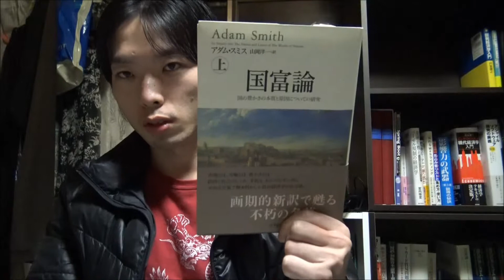不景気が止まらないのはなぜか？